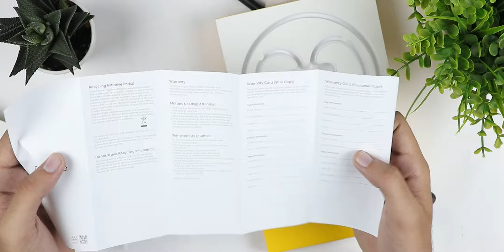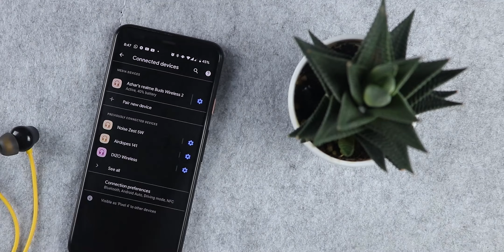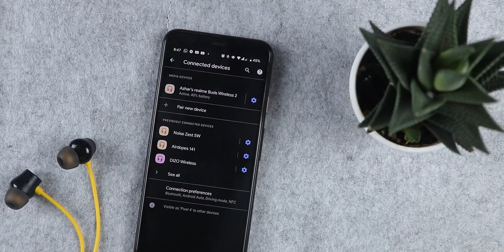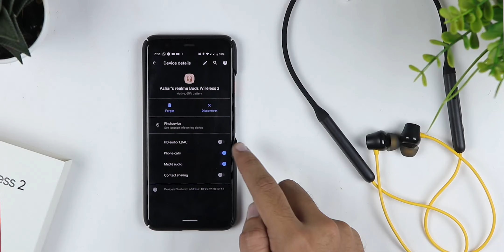Realme Buds Wireless 2 Review - New Budget Neckband under ₹2000!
Realme Buds Wireless 2 Review - New Budget Neckband under ₹2000! in this video we have reviewed the realme buds wireless 2 neckband that is priced under ₹2000. It comes with 13.6mm drivers that produce great sound as well as great Bass. it also has Active Noise Cancellation up to 25DB that cancels out basic noise interference. Also has gaming mode and great build quality.

- Smartphones:
►  TIMESTAMPS:
0. intro 00:00
1. Box Contents 00:11
2. Design 00:21
3. Comfort 01:28
4. Connection 01:42
5. App Support 02:13
6. Sound 03:01
7. Mic Test 04:40
8. Gaming Latency 04:51
9. IP Rating 05:08
10. Battery life 05:19
11. Verdict 06:48